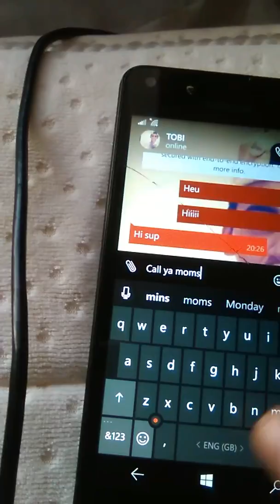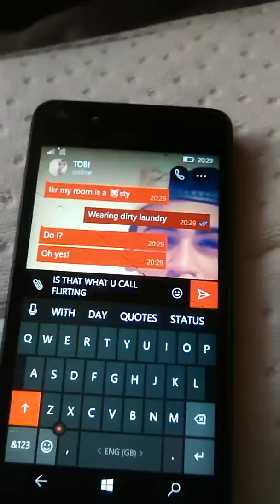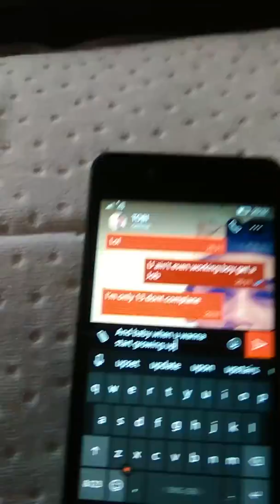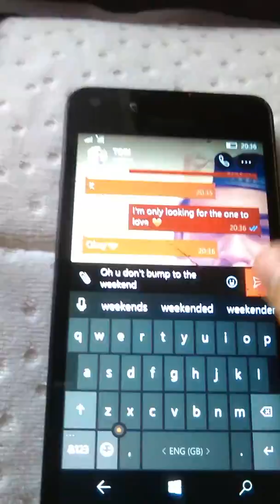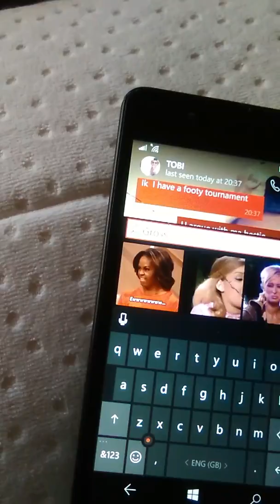Lyric prank on my 13 ur old uncle